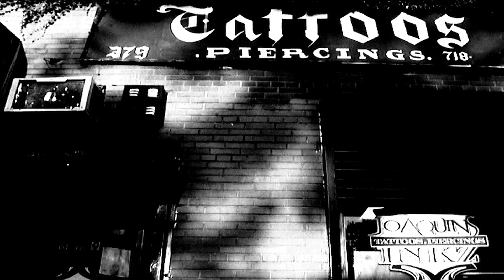Young Hash - Remedy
Music Video for Remedy by Young Hash. Directed by Silas Luster. Access Granted Entertainment. Militia Music. Quiet Riot.

Look out for that Str8 Drop vs. Da Whip mixtape coming soon !!

Look out for that Belly of the Beast DVD coming soon !!!

Look out for that Young Hash - Get You Shot music video Directed by Silas Luster coming soon !!